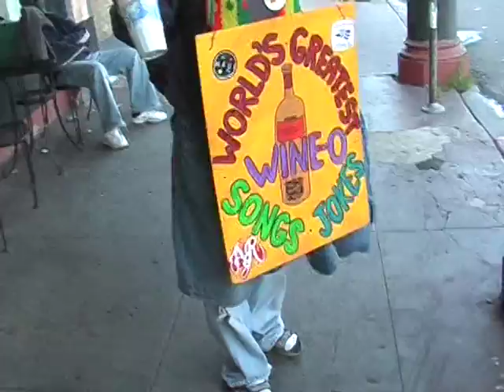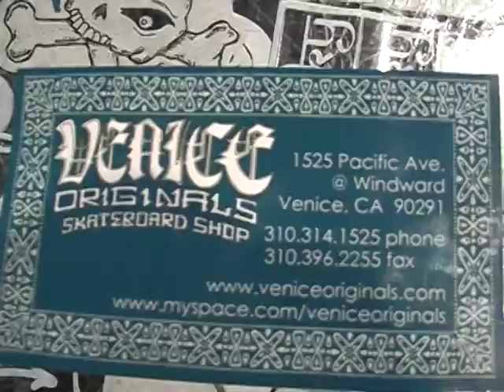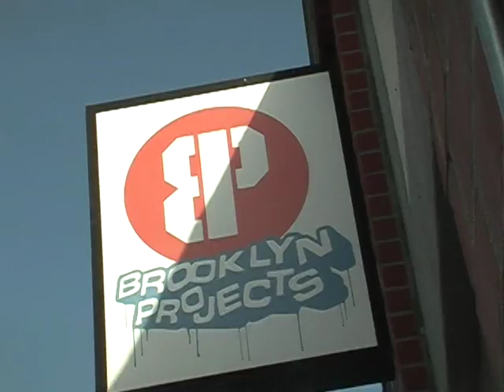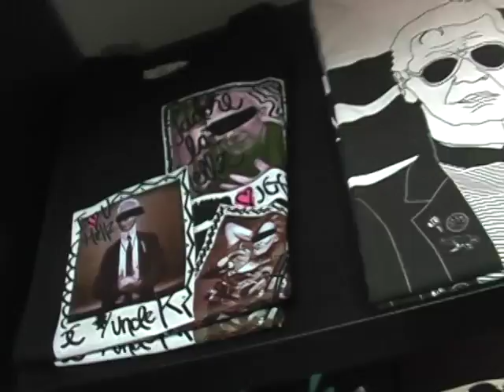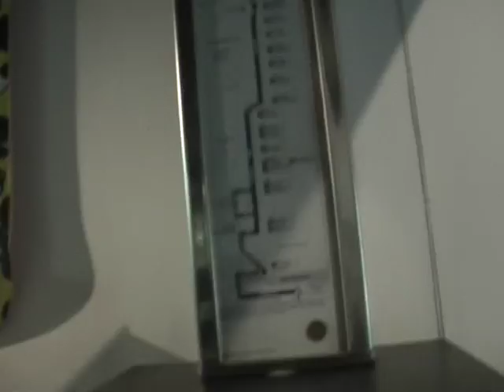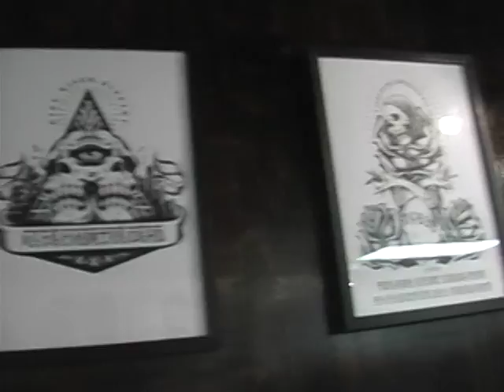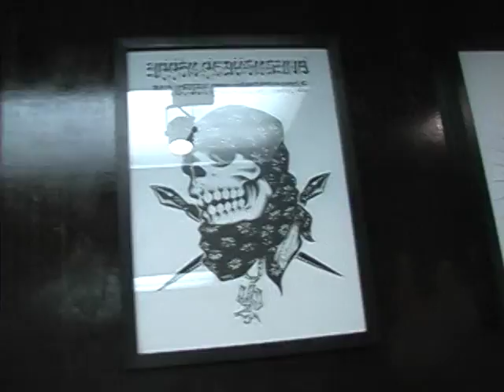VORTEX / Director Dennis Woodruff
An awesome introduction to the wild world of skateboarding. This is a must see film for beginners and anybody who's thinking about taking a ride on the wild side. for more